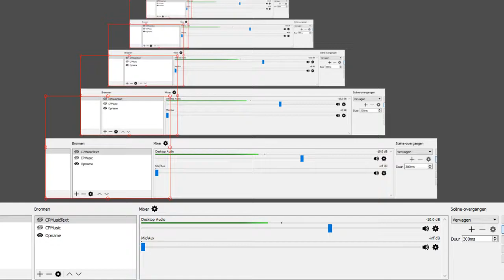Club Penguin Online - Puffle Party! (Day 5)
On the 26th of march, its time for day 4 of the puffle party! Yellow is this times color!